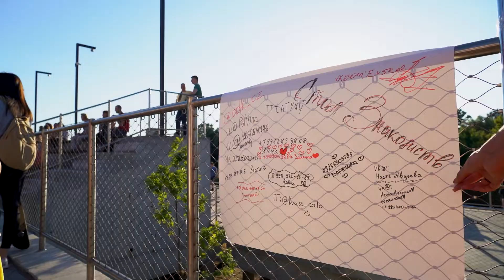Празднование Дня молодёжи на новой набережной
В эти выходные в городах и деревнях округа отмечали один из самых ожидаемых праздников лета - День молодёжи. В Орехово-Зуеве местом притяжения стала новая набережная.